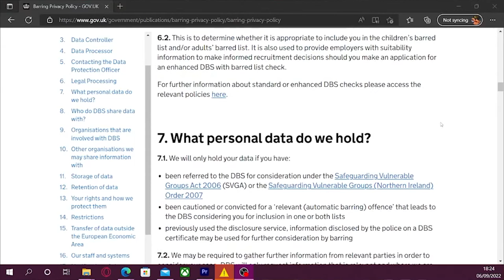A LIFE OF KURRGAS FOR A WEEK!!!! | DAY 2 [S1]